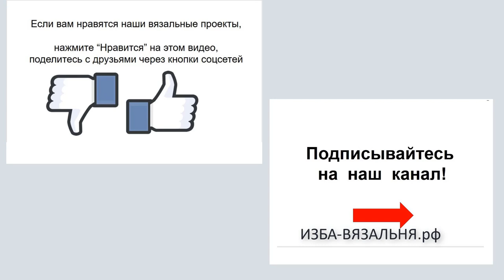Вязание на вязальной машине пледа (покрывало) ВОСТОЧНЫЙ,часть 9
Мы предлагаем:
- Обучение с нуля новичков он-лайн на любых вязальных машинах:

ИЗБА-ВЯЗАЛЬНЯ.рф   kvadrat-n.ru